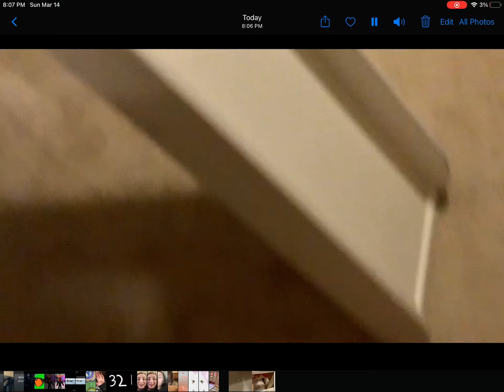Before and After room look